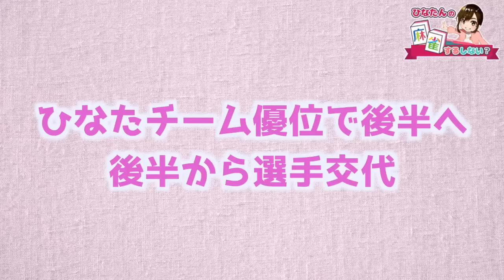【イチゴちゃんお散歩】今更⁇女の子たちとお花見麻雀やってみた【するしない】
花粉症にはちょっと辛かった(・ω・)ノ

効果音素材：ポケットサウンド